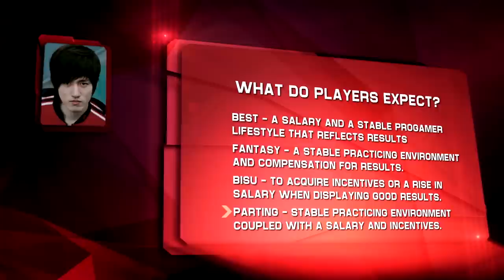NASL thePulse - Episode 6 - Part 6 - Proleague Update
Episode 6 - Part 6 - Proleague Update

Part 3 -  Player Moves:
Part 4 -  Up to Speed with Clutch:
Part 5 -  GSL Update:
Part 6 -  Proleague Update:
Part 7 -  MLG Update:
Part 8 -  HotS Panel Discussion - Part 1:
Part 9 -  HotS Panel Discussion - Part 2:
Part 10 -  HotS Panel Discussion - Part 3:
Part 11 -  Boos and Woos
Part 12 -  Interview with Mr. Chae of GOMTV

The Cast:
MrBitter
Frodan
Gretorp
RotterdaM
Clutch
Lauren

About thePULSE
Anchored by the entire NASL cast, MrBitter, Frodan, Gretorp, RotterdaM, and Clutch report (and argue) on the latest topics, news, and upsets in eSports. To keep the crew connected with the pulse of the viewers, host Lauren polls the audience on major topics and report on the discussions in chat and on Twitter. In addition to the engaging discussion, The Pulse also features news updates, interviews, and other special segments.

See More StarCraft:
To view more esports content and matches from the NASL, please visit the North American Star League

About the NASL:
The North American Star League was established to foster the prominence of esports and professional Starcraft II play in North America through highly visible organized and invigorating competition. Since its inception, NASL has also included Heroes of Newerth and Tribes: Ascend as competitive titles in its league.